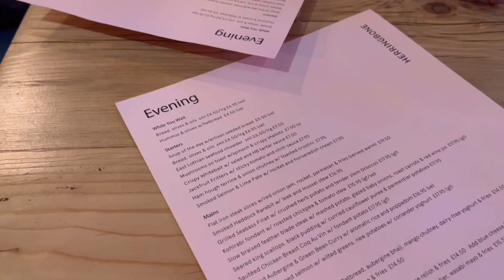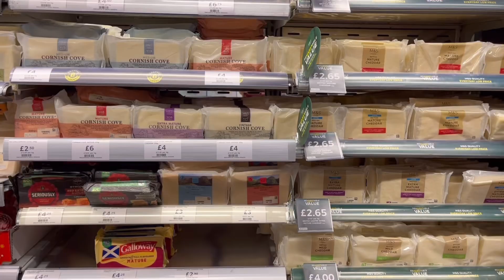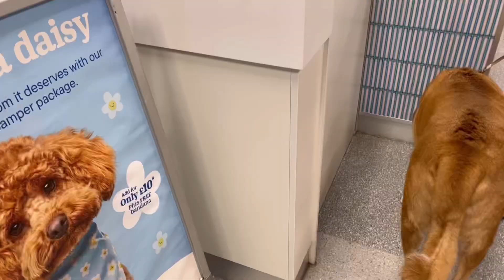【Scotland】SUB) How we treat Milo 🐾｜Daily vlog in Scotland ｜日常vlog｜マイロにご褒美🐾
Music
Ten Towers - You’re my sweetheart
Houses on the hill - Dear Lilly
Ray & Ray feat. Revel Day - For Sure
Ten Towers - Time on our side